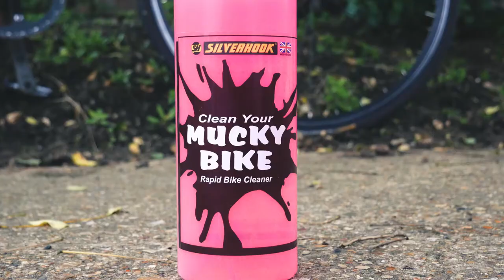Silverhook Mucky Bike Bicycle Cleaner (SFTMB1)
Mucky Bike is a rapid fast active bike cleaner. Remove hard to clean dirt, grime and stubborn stains.